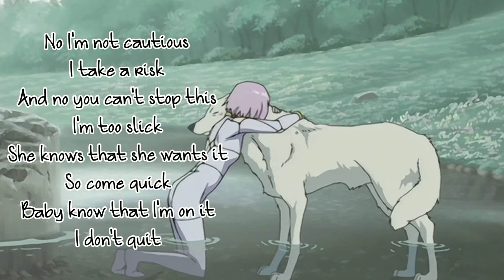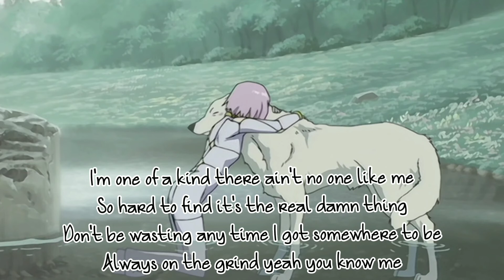[Nightcore] One of a kind (NEFFEX/Lyrics) {video 77}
artist at the end and start it the video as well as in the title.
lyrics in da video

anime : wolf's rain.
characters : Kiba and Cheza
amazing anime, but sadly not well known.
so underrated.